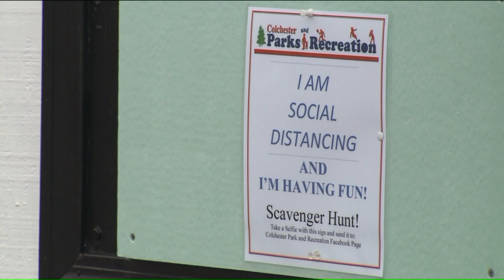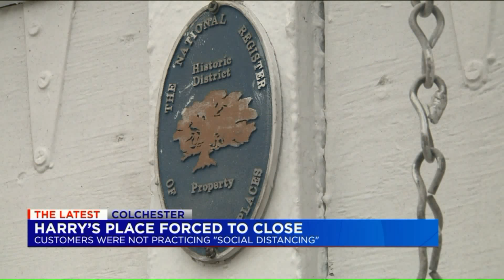Harry`s Place in Colchester forced to close